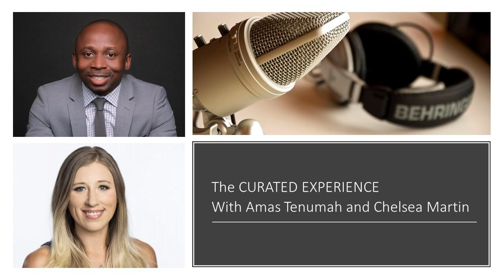#80 Power of gifting in the customer experience w/Chelsea Martin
How did the idea of shipping cookies start for Nom? How can you use gifts to break through the noise in our digital world? How can you use gifting in a service recovery environment? She shares her goldfish moment - it is a delightful Christmas story.  Chelsea is cofounder of Nom